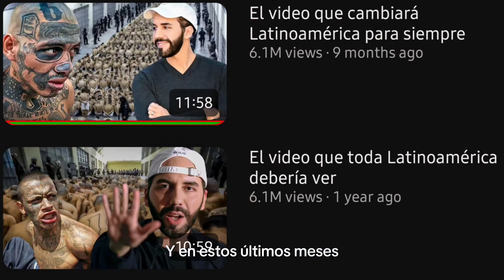Este canal puede cambiar tu Mentalidad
A partir de ahora empezaré a hacer videos de este estilo, finalmente es hora de hacer tipos de videos más específicos